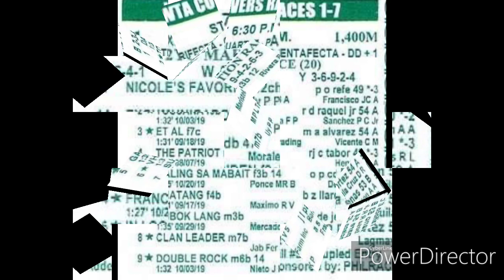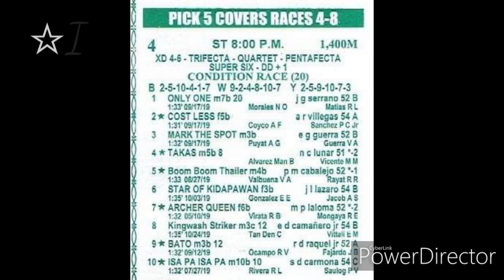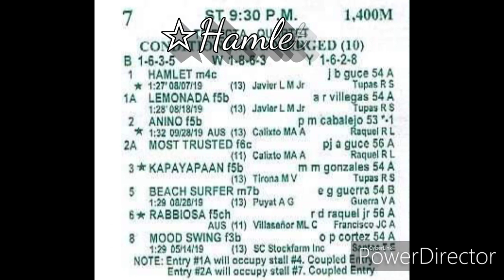MJCI - Oct 30,2019 - Taliptip 4 Today